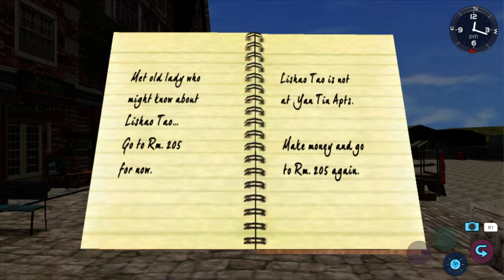Shenmue II gameplay